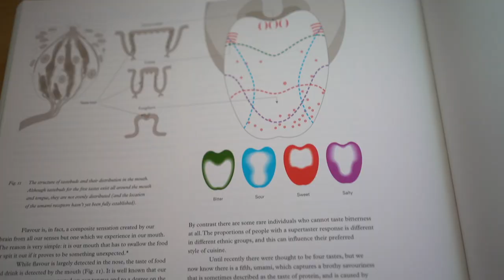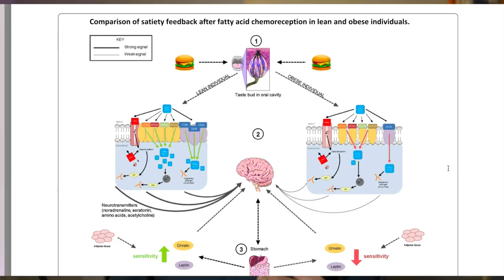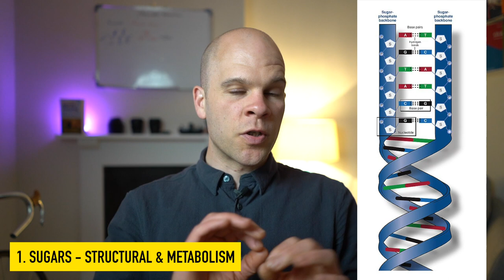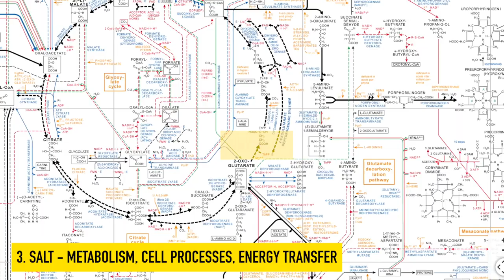I Made a Mayonnaise out of The Building Blocks of Life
There's a surprising overlap between the molecules that we find delicious and the molecules out of which life emerged. Understanding the link between them and why we can taste them provides insight to help us to cook more delicious food!

Mayonnaise recipe: These are the final amounts of each ingredient added to the mayonnaise.
2 egg yolks
25 g katsuoboshi in a broth, reduced to 40 ml (~ 200 mg inosinate)
2 g salt
12 g sugar
8 g MSG
1.5 g citric acid

Blend all the ingredients apart from the oil. Once mixed, slowly add the oil in a thin stream until a thick creamy texture is achieved.

I think a better result would have been if I had use pure IMP instead of katsuoboshi, as there is only around 200 mg of IMP in 25 g katsubushi, and the best mixture is 1:1.

Thanks to YouTube's best Chemist @NileRed for the chicken on acid clip!

- chemistry life (with really bad errors)

umami info for MSG information and photos